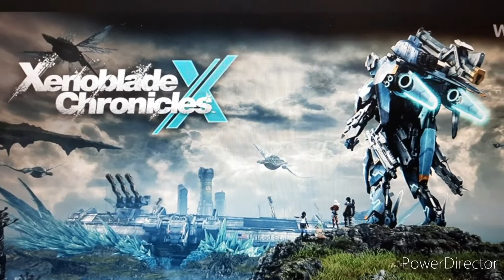Attacking Reviews: Xenoblade Chronicles 3, an Extraordinary Experience! An Incredible End?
Thank you, Monolith Soft

Xenoblade Chronicles 3 is the latest and final installment of the series (for now). Many opinions and reviews have already been formed for a while. And I think it's time for me to get my opinions out.
And with it being over three weeks since this game out, the question is, however: is Xenoblade Chronicles 3 the best the franchise has ever gotten? And with it being the big finale of the Klaus Saga, does it end it off with a huge bang or a sad whimper?